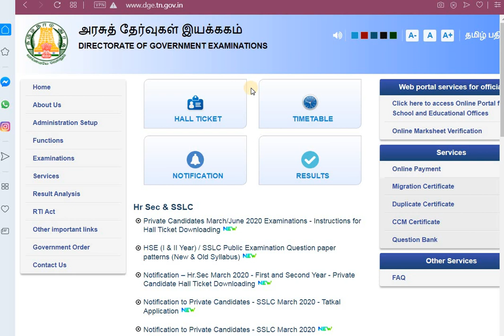Tamil Nadu HSC +2 results 2020 Date and Time? TN Exam Results 2020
Tamil Nadu HSC +2 results 2020 Date and Time |TN HSC Results 2020 முடிவுகள்!